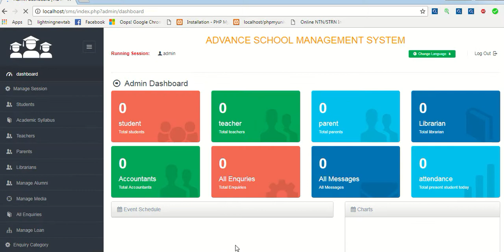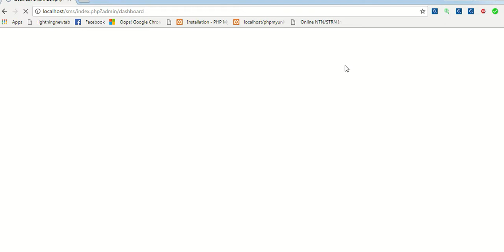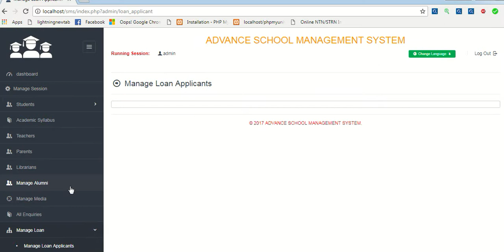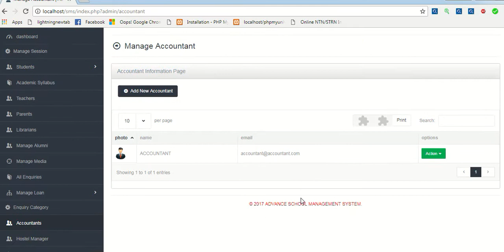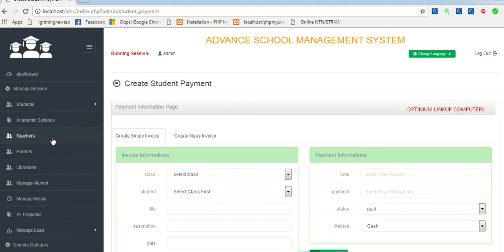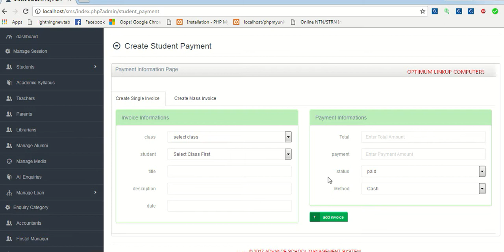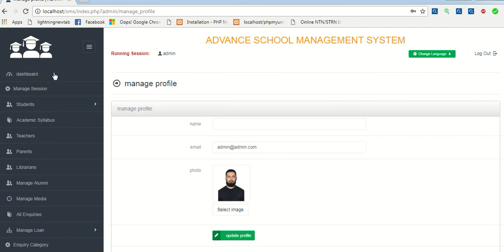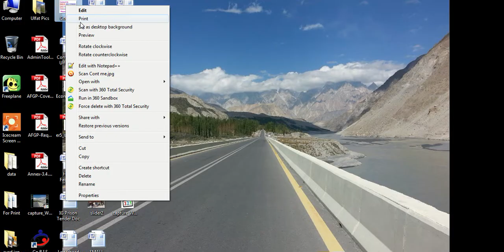HOW TO CONTACT FOR SCHOOL MANAGEMENT SOFTWARE'S